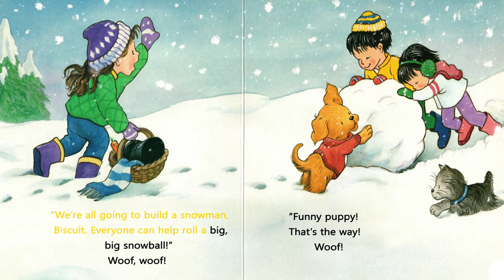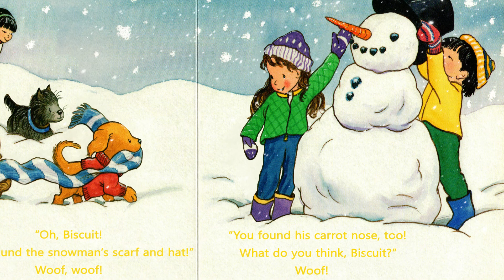Biscuit's Snowy Day - Animated Read Aloud Book for Kids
Biscuit's Snowy Day by Alyssa Satin Capucilli (Author) /  Pat Schories  (Illustrator)

Take your copies and let's read together!
You can purchase this book on Amazon